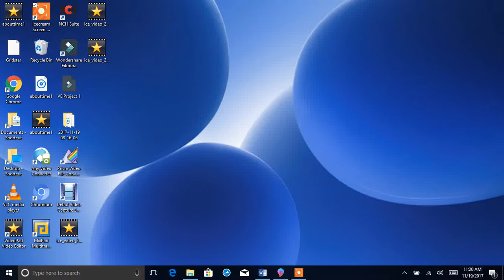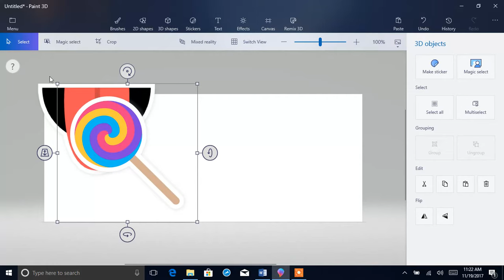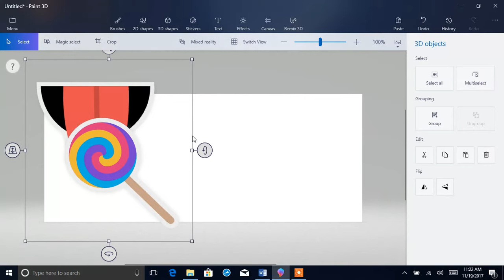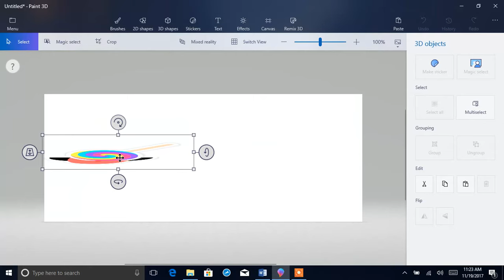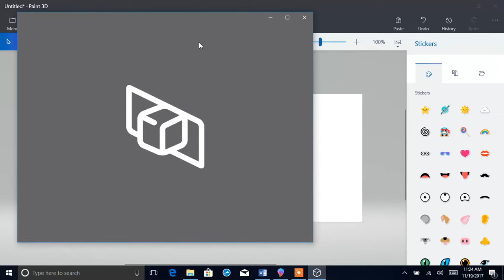how to use 3D paint wow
how to use 3 d paint